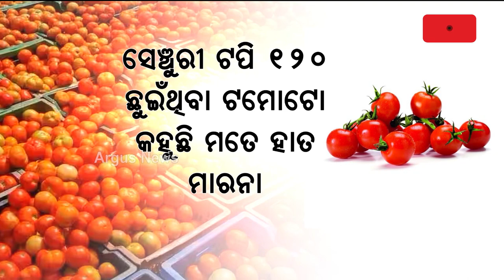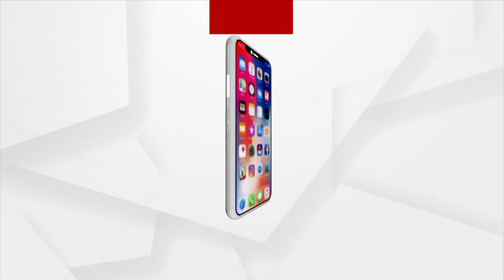Rok Thok | Tomato At Rs 120, As Odisha Lacks Cold Storage